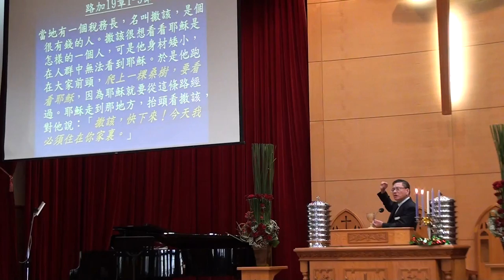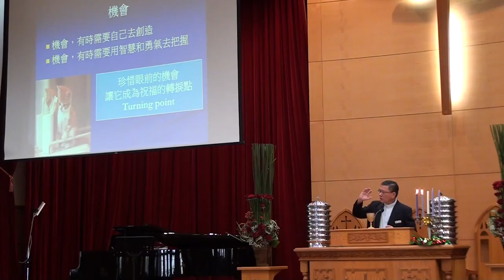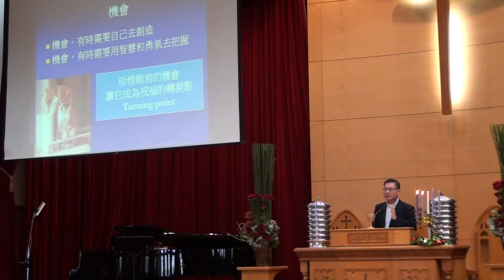2017.12.10 台語禮拜-證道